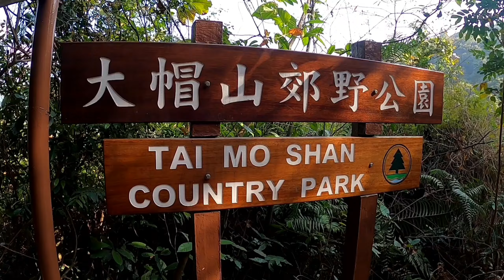JOURNEY TO TAI MO SHAN || Safe & Sound with Sendi Hoxha - DEAF KEV [NCS Release]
Tai Mo Shan is the highest peak in Hong Kong, with an elevation of 957 metres (3,140 ft).[1] and located at approximately the geographical centre of the New Territories.
The Tai Mo Shan Country Park covers an area of 14.40 square kilometres (5.56 sq mi) around Tai Mo Shan.[1] It is located to the north of Tai Lam Country Park. The 35-metre-high (115 ft) Long Falls is the highest waterfall in Hong Kong.[2]
Wikipedia.